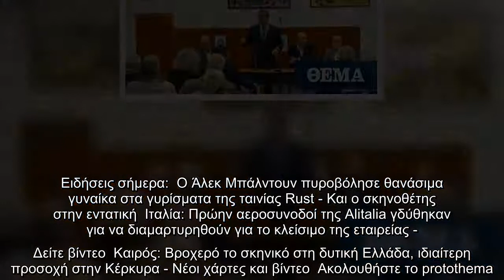Λοβέρδος: Στο ίδιο σχήμα με Σπίρτζη, Ραγκούση, Ξενογιαννακοπούλου και Κουρουμπλή δεν πρόκειται να βρ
Λοβέρδος: Στο ίδιο σχήμα με Σπίρτζη, Ραγκούση, Ξενογιαννακοπούλου και Κουρουμπλή δεν πρόκειται να βρεθούμε